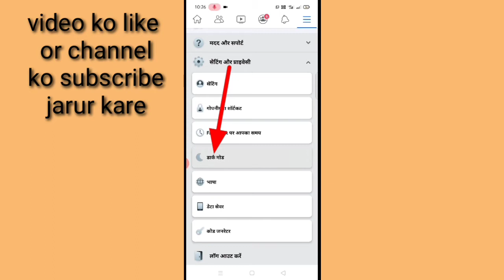Facebook me dark mode on kaise kare। how to turn on Facebook dark mode। enable dark mode in Facebook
is video me bataya Gaya hai friends kiFacebook me dark mode Kaise on Kiya jata hai